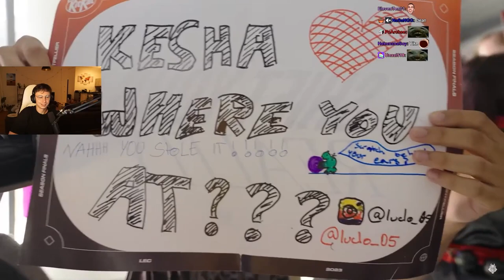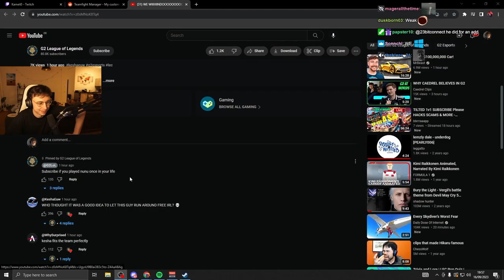Kesha Montpellier VLOG | Caedrel reacts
Welcome to the ultimate fan-made channel dedicated to Caedrel content, tailored specifically for the rat community who prefer YouTube over live Twitch streams or Twitch VODs. Here, we ensure that you never miss a beat of Caedrel exciting content!

For all the fans of Caedrel who don't want to miss any updates but don't have the time or preference for Twitch, this is your haven. I curate and share the best of Caedrel gaming, fun moments, and deep strategy discussions, all in a format that suits your viewing habits.